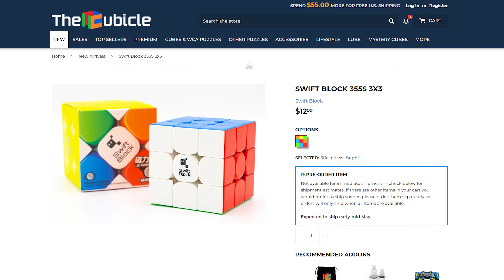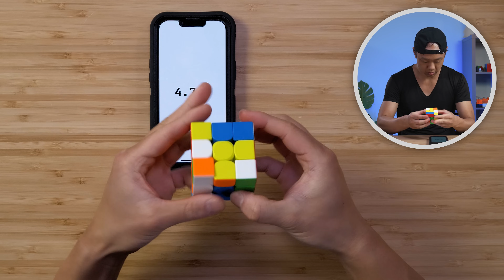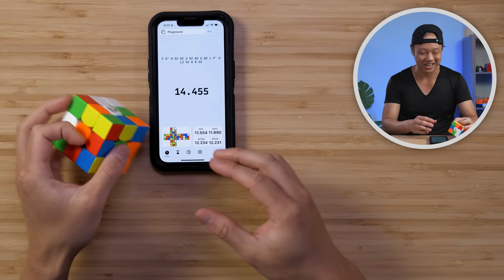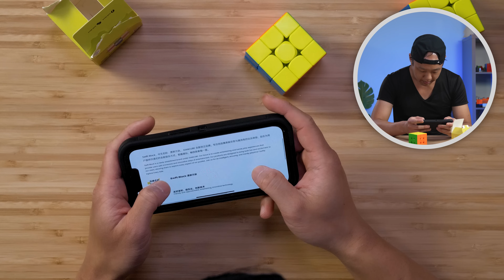You Just Got Swift Blocked | Is Gan's New Budget 3x3 Any Good?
Swift Block is a new sub-brand from Gan, with the 355S being their first release. At $12.99, this is one of the cheapest cubes Gan offers, but that also puts it right in the price range of many Moyu cubes. Can it compete with such firmly established products like the RS3M?